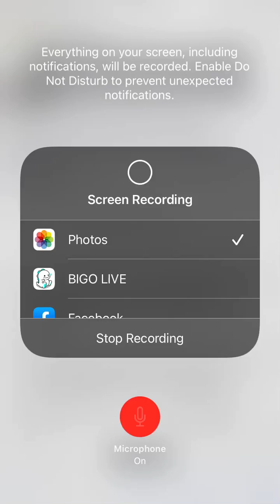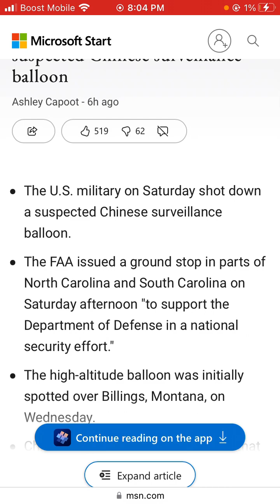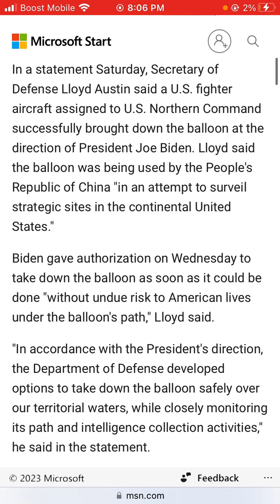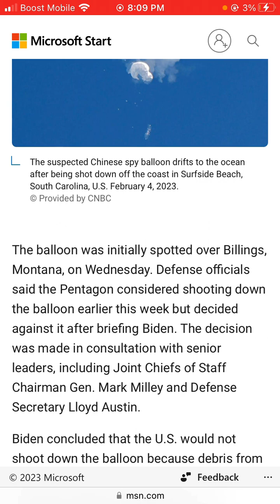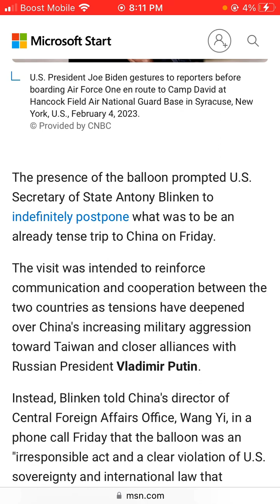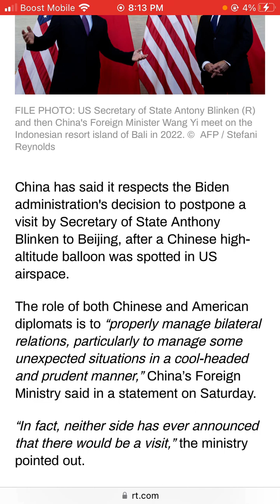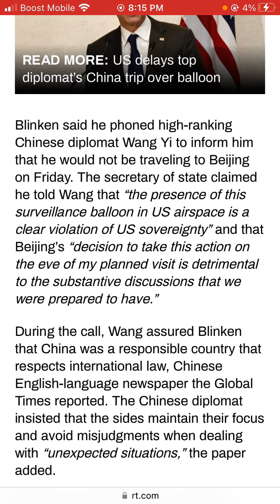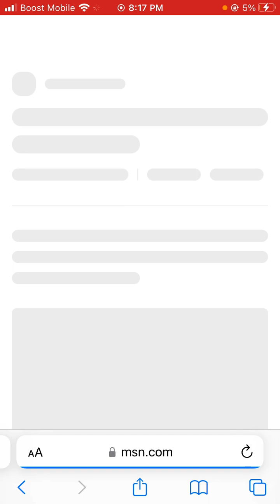U.S. military shoots down suspected Chinese surveillance balloon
China reacts to Blinken visit delay